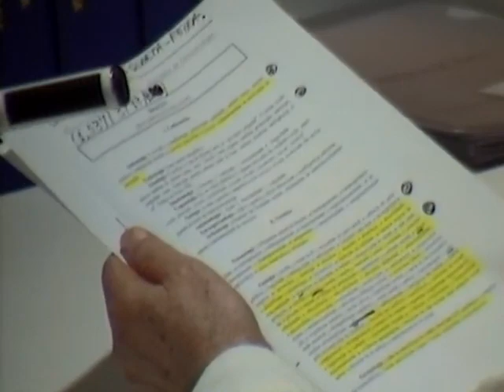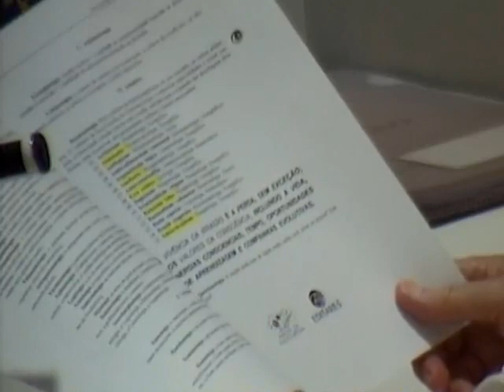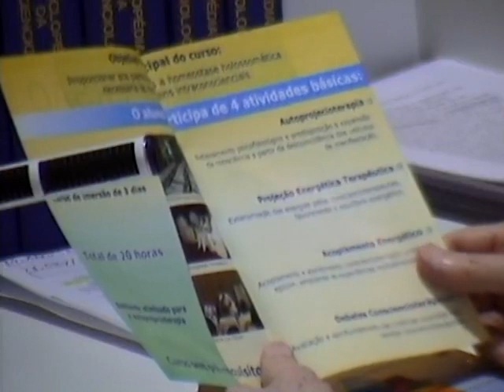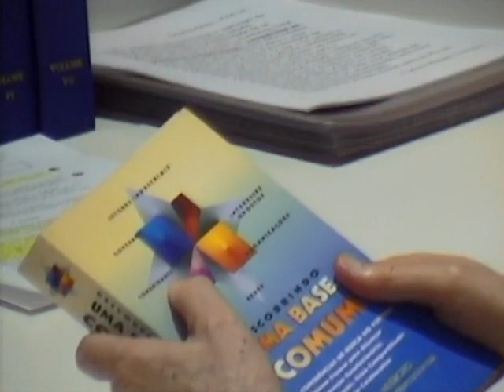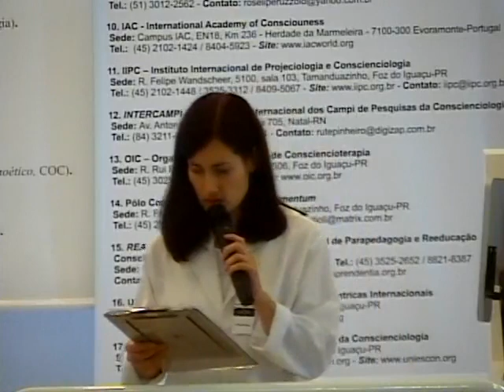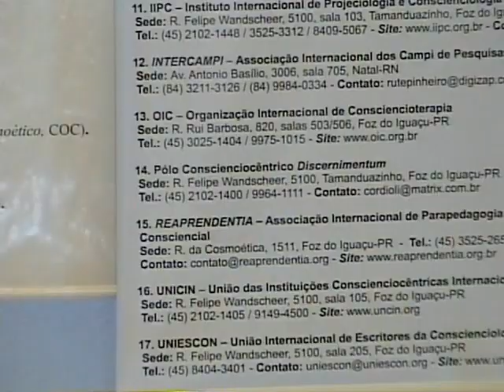Tertúlia 1537 - Irrazão (Autorraciocinologia) | Conscienciologia - Waldo Vieira